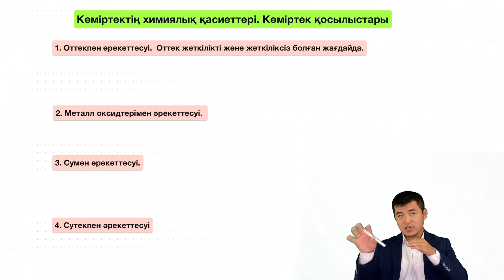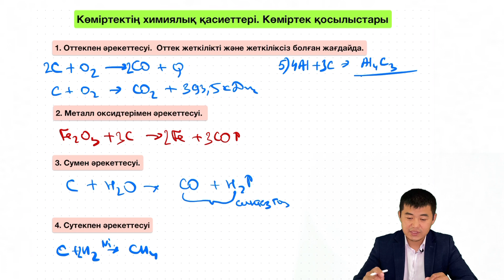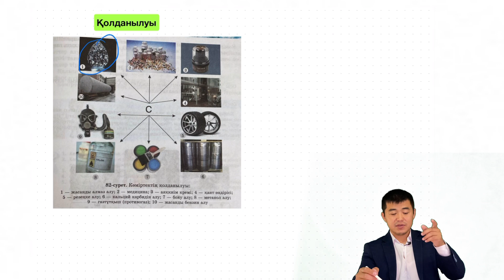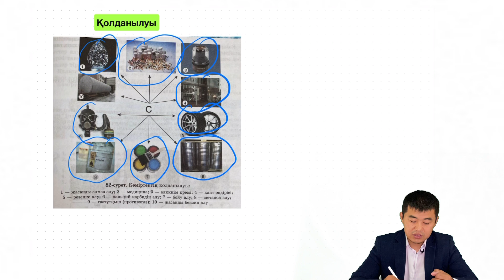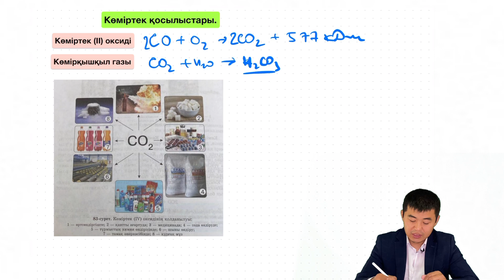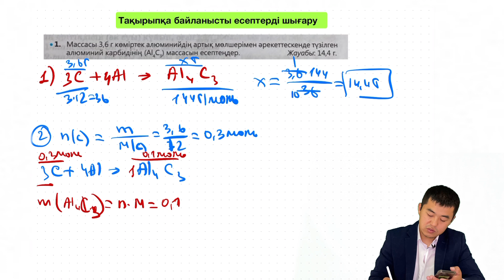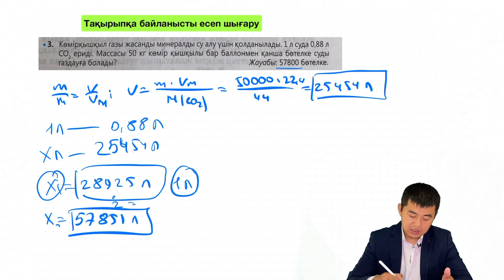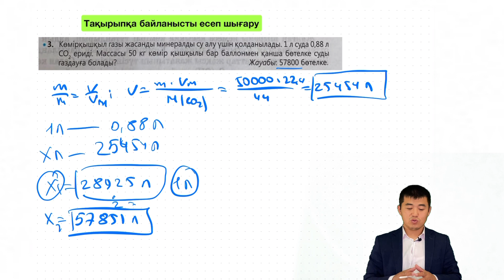8 сынып | Көміртектің химиялық қасиеттері. Көміртек қосылыстары